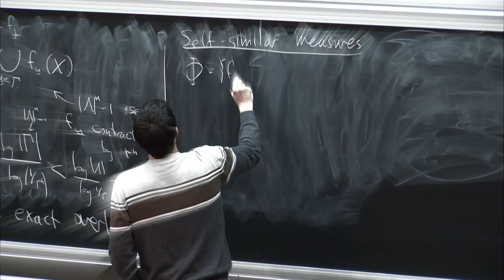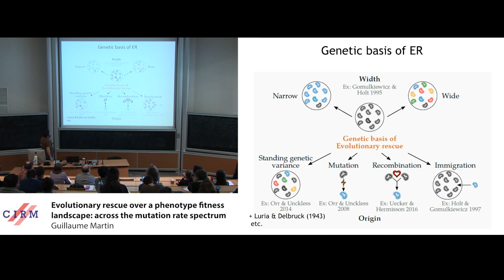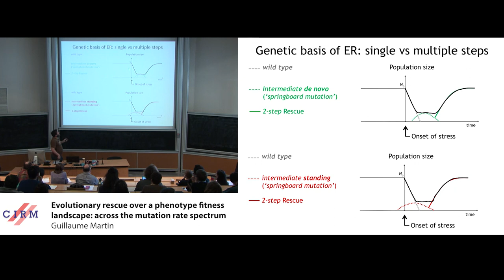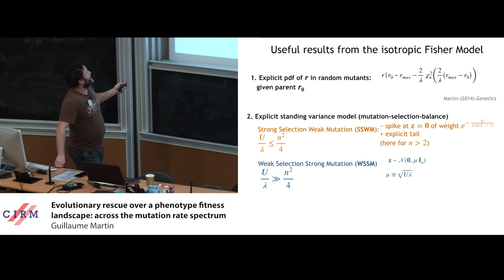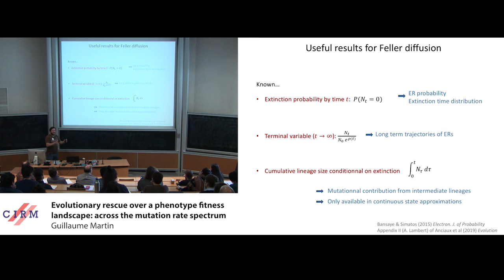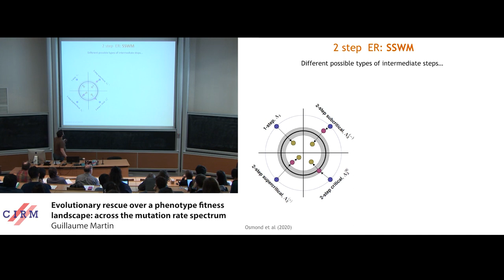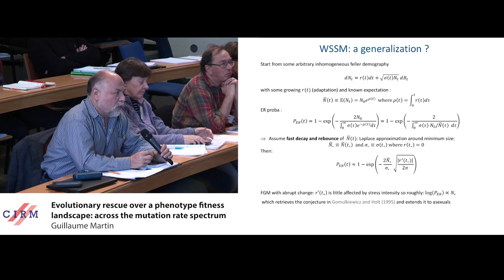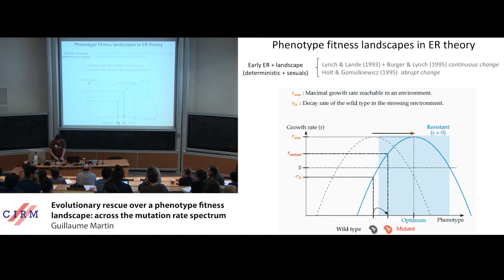Guillaume Martin: Evolutionary rescue over a phenotype fitness landscape: across the mutation...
Evolutionary rescue (ER) is the process by which a population, initially destined to extinction due to environmental stress, avoids extinction via adaptive evolution. One of the widely observed pattern of ER (especially in the study of antibiotic resistance) is that it is more likely to occur in mild than in strong stress. This may be due either to purely demographic effects (extinction is faster in strong stress) or to evolutionary effects (adaptation is harder in strong stress). Disentangling the two and predicting the likelihood of ER has important medical or agronomic implications, but also has a strong potential for empirical testing of eco-evolutionary theory, as ER experiments are widespread (at least in microbial systems) and fairly rapid to perform.
Here, I will present results from three recent articles [1-3] where we considered the probability of ER, and the distribution of extinction times, in a classic phenotype-fitness landscape: Fisher’s geometric model (FGM). In our (classic) version of the FGM, fitness is a quadratic function of traits, with an optimum that depends on the environment. This model has received some empirical support with respects to its ability to reproduce or even predict patterns of context dependence in mutation effects on fitness (be it environmental or genetic context).
In our FGM-ER scenario, a population is initially adapted to the current optimum (either a clone or at mutation selection balance). The environment shifts abruptly and the optimum position, plus possibly peak height and width are modified. We follow the evolutionary and demographic response to this change, assuming a density-independent demography (which we approximate by continuous branching process CB process or Feller process).
In spite of its simplicity, the FGM displays fairly distinct behaviors depending on the relative strength of selection and mutation: this yields different approaches to deal with the FGM-ER scenario. I will thus present the different approaches we have used so far: from the strong selection, weak mutation regime to the weak mutation strong selection regime, and discuss possible extensions at the transition between these regimes.

Recording during the meeting "IMathematical Models in Evolutionary Biology" the February 10, 2020 at the Centre International de Rencontres Mathématiques (Marseille, France) Filmmaker: Guillaume Hennenfent Find this video and other talks given by worldwide mathematicians on CIRM's Audiovisual Mathematics Library And discover all its functionalities: - Chapter markers and keywords to watch the parts of your choice in the video - Videos enriched with abstracts, bibliographies, Mathematics Subject Classification - Multi-criteria search by author, title, tags, mathematical area